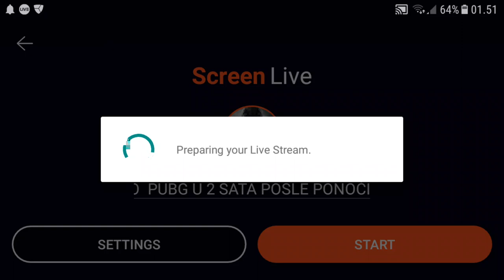ROKAMO PUBG U 2 SATA POSLE PONOĆI